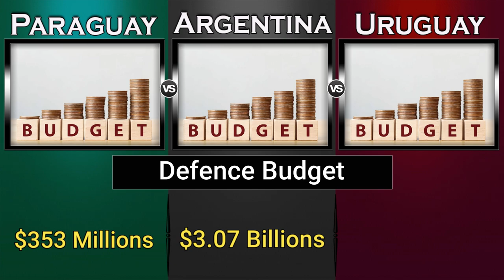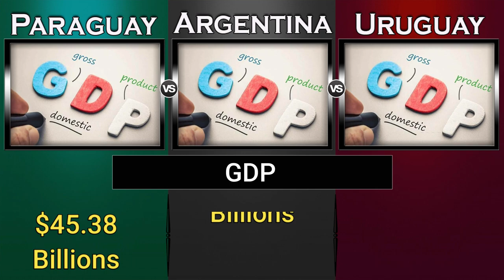Paraguay vs Argentina vs Uruguay Military Power Comparison 2022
Paraguay Military Power 2022,
Argentina Military Power 2022,
Uruguay Military Power 2022,
Argentina,
Paraguay,
Uruguay,

Military Power,
Military Power Comparison,
Army,
Global Power,
source: